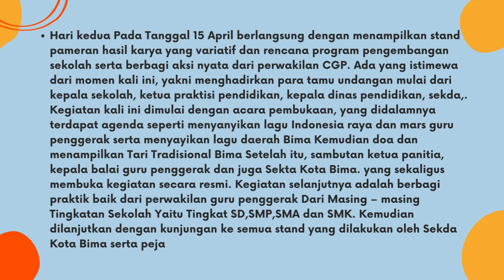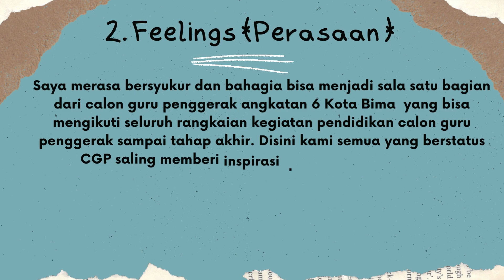Jurnal Refleksi loka karya 7